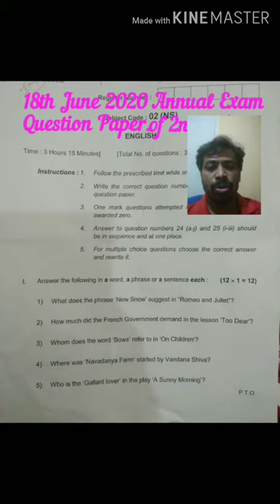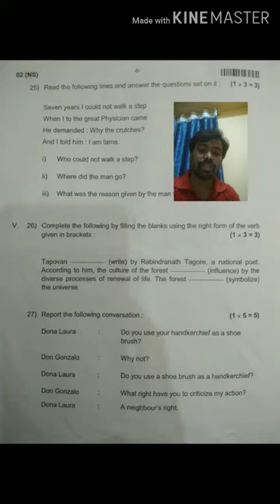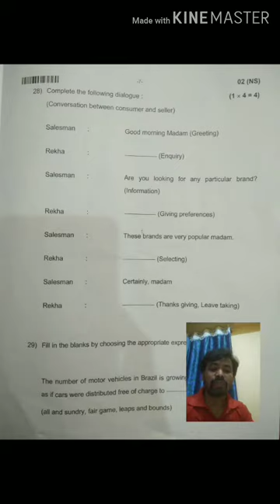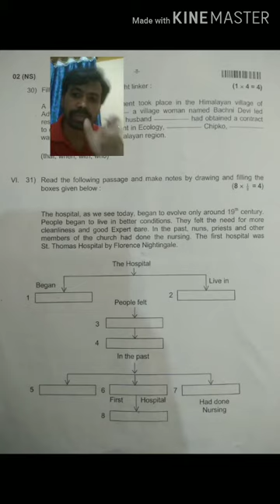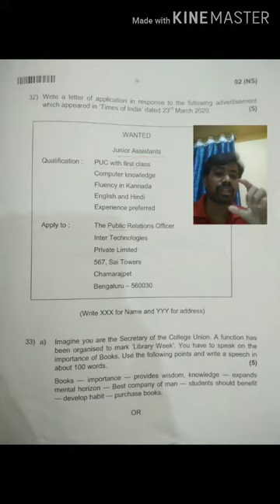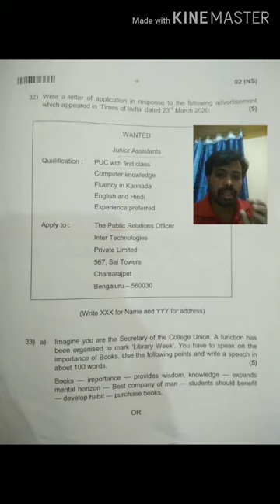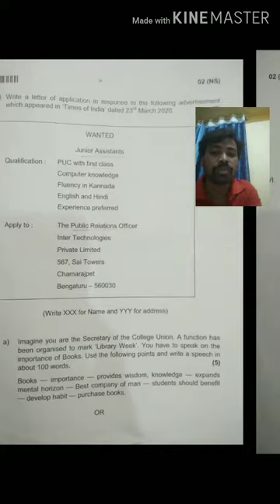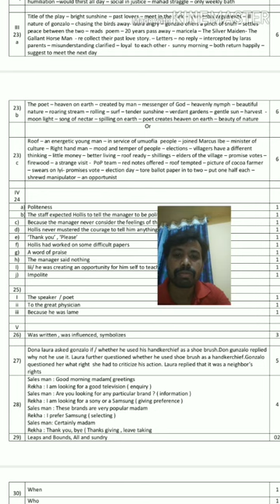Part-II. ANNUAL EXAMINATION 2020TH 2PUC ENGLISH QUESTION PAPER SOLVE.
ABOUT THIS VIDEO- THIS VIDEO IS ABOUT 2ND PUC ENGLISH ANNUAL EXAMINATION QUESTION PAPER SOLVING.AND INFORMATION ABOUT HOW TO WRITE PERFECTLY. THIS VIDEO IS HELPFUL TO ALL 2ND PU STUDENTS IF YOU WATCH THIS VIDEO YOU WILL GET MORE INFORMATION HOW TO SECURED GOOD MARKS IN YOUR EXAMINATION. SO PLEASE DON'T SKIP THE VIDEO.